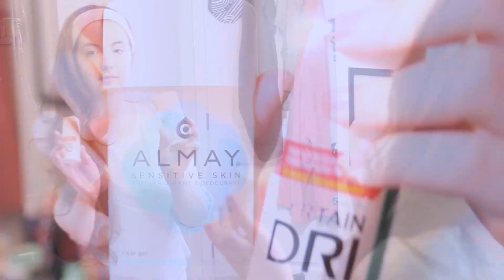Get Unready with Me!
Let me know if you'd like to see a more complete, more creative Night Time Routine Video, Because I'd love to make it!

xoxo

Products:
Eyelash Case

Equate Night Time Soothing Makeup Remover Wipes

Loreal Eye Makeup Remover

Shea Moisture African Black Soap Bar

Pond's Cold Cream Cleanser

Up&Up Dean Clean Toner (from Target)

Equate Dual Power Moisturizer

Curel Ultra Healing Lotion for Extra Dry Skin

Acnevir Adult Spot Treatment

Almay Sensitive Skin Clear Gel Deoderant & Certain Dri :)

Faydee "Laugh Til You Cry" DJ Dark Remix
Kate LInn "Zaynah" (sped up)

♡ Equipment ♡
Camera used: Canon rebel t3i
Lens: 50mm 1.8/EFS 18-55mm
Edited on: Wondershare/Sony Vegas Pro

THANK YOU ALL SO MUCH!! LOVE YOU!